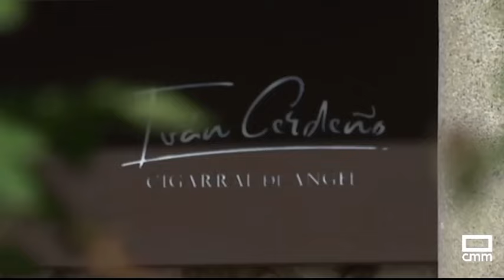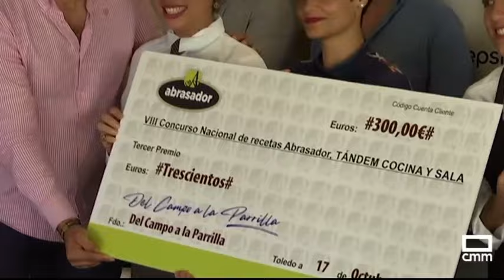Concurso Tándem de Cocina y Sala en restaurante Ivan Cerdeño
Resumen de la final del Concurso Nacional de Recetas, celebrado en el restaurante Iván Cerdeñoen el  Cigarral del Ángel Custodio en Toledo. Vídeo realizado por CMMedia para el programa de TV de Kilómetrocero.

Si eres cocinero o profesional de sala y quieres participar en la edición de 2024, en este enlace tendrás toda la información.